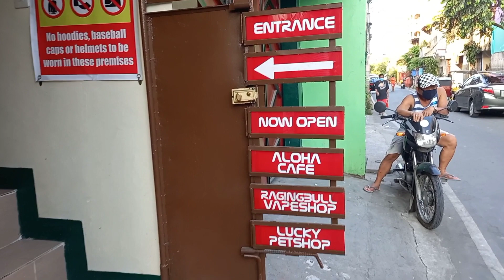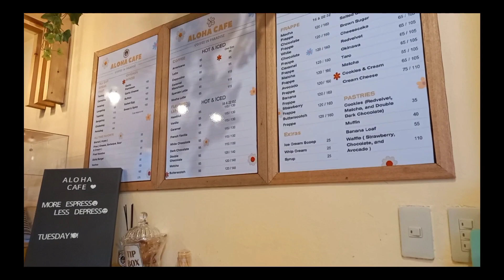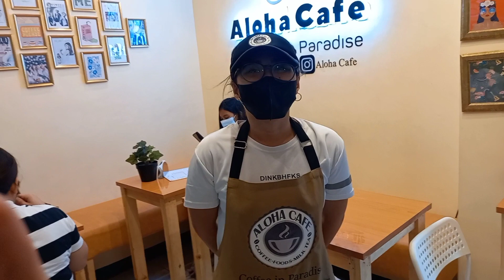Hidden cafe at Pagasa Palengke Brgy. katuparan Taguig! visit